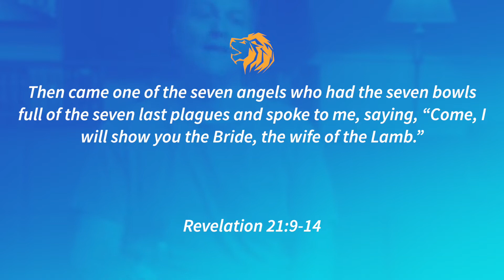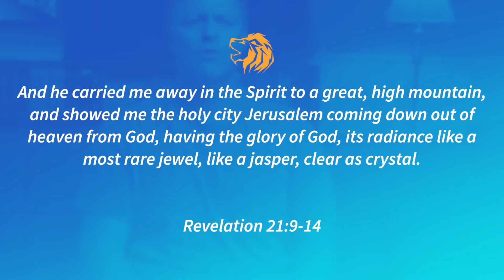Revelation Week 15, Wednesday: 5 Minute Fill-Up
Join us as we break down the book of Revelation verse by verse every week.